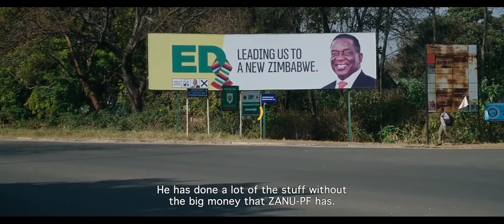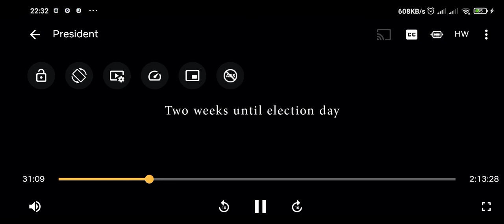President Nelson Chamisa Documentary EPISODE 2